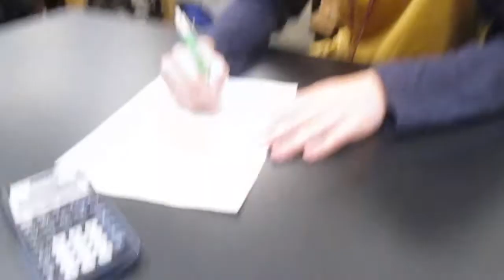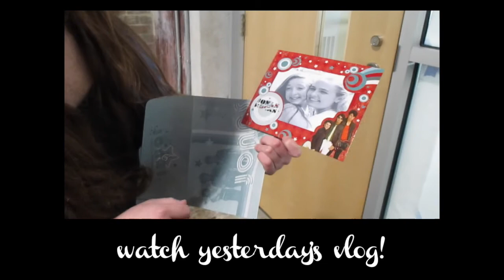BRACES NO MORE | LifeWithRegan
These videos are for me to look back on when I get older. Life is too fun to forget any of it, so might as well vlog it!